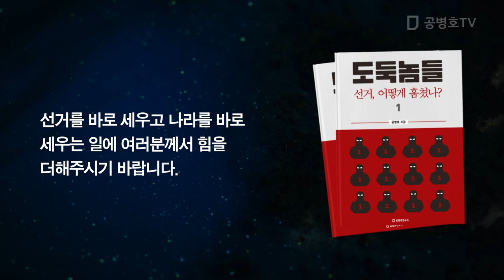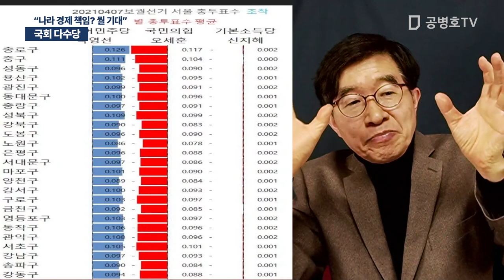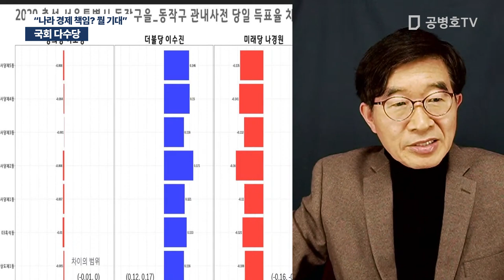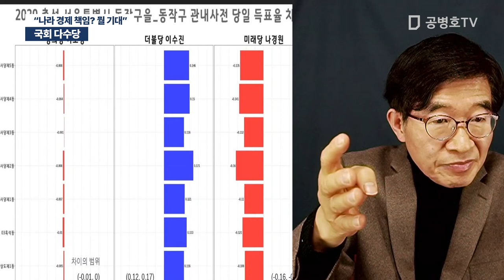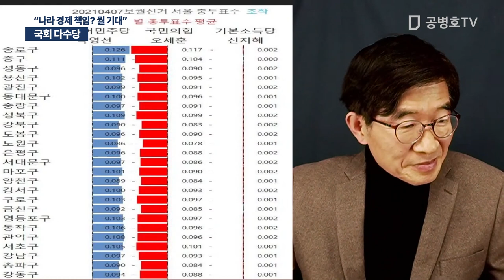국회 다수당 / "나라경제 책임? 뭘 기대" [공병호TV]